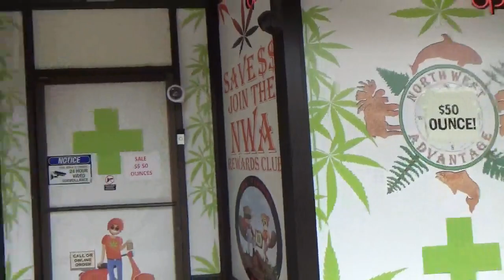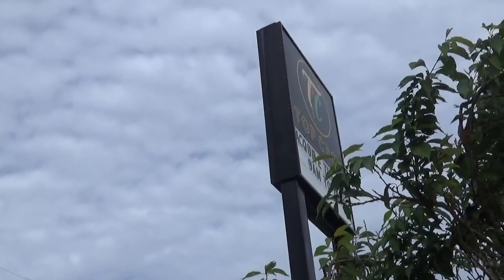What do Cannabis Shops Look Like in Corvallis, Oregon?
There is a lot of discussion about drug policy and the legal, social and economic ramifications of Cannabis legalization. And this video won't cover that subject!
The main purpose of this video is to show what Cannabis shops look like in my city. While Corvallis might be a little different, this is in general how they look throughout Oregon.
My main conclusion, shown in this video, is that they tend to be minimalistic and unobtrusive, and avoid too much "stoner culture" packaging.